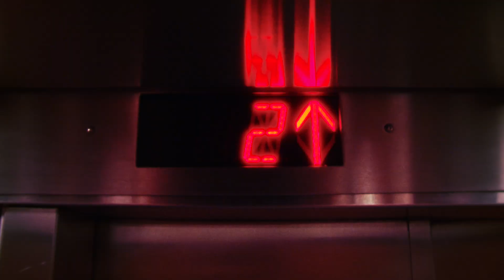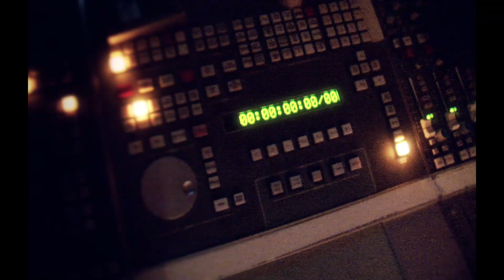Eric Sosa- Do something freestyle Music Video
Music video by Eric Sosa of Sosa management corp. performing Do something freestyle. Director: Joe Cavallini